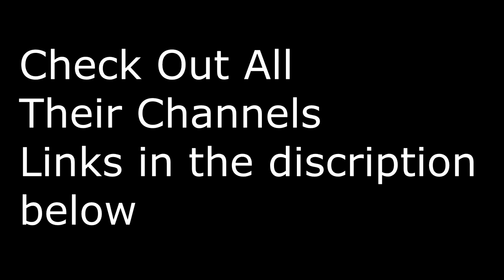A Challengers Message, My Youtube Rivalry